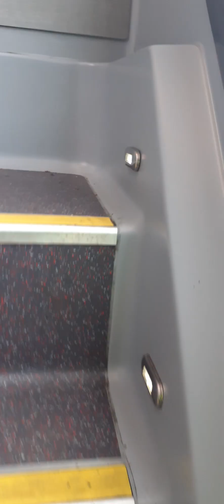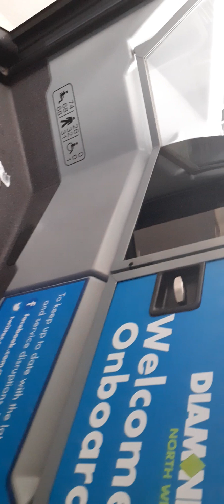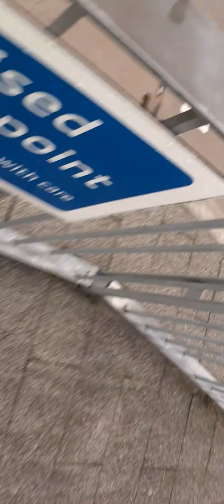524 diamond northwest demonstrator wright Street deck fleet 40700 SK17HHC bolton to Radcliffe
524 diamond northwest demonstrator wright Street deck fleet 40700 SK17HHC bolton to Radcliffe bus station best looking streetdeck currently special catch